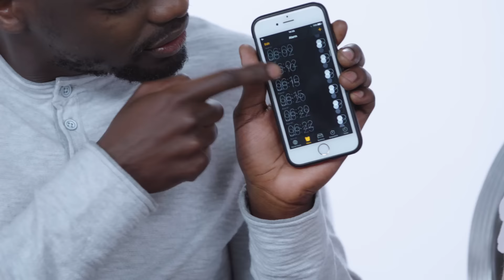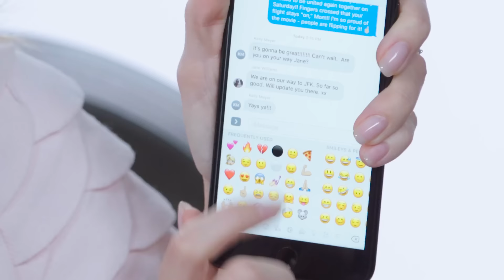Daniel Kaluuya & Allison Williams Show Us the Last Thing on Their Phones | WIRED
"Get Out" stars Allison Williams and Daniel Kaluuya gather up their courage and show us the last things they did with their phones.